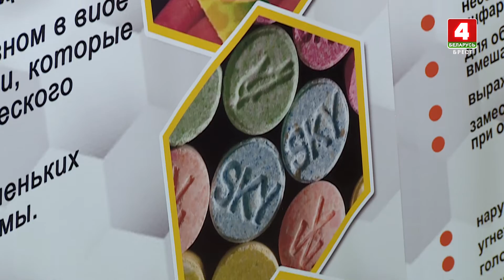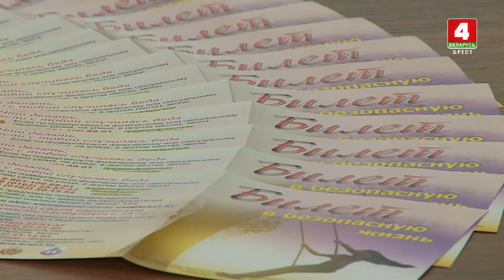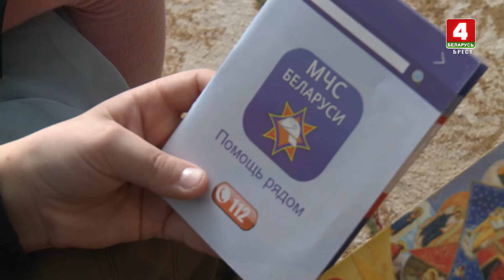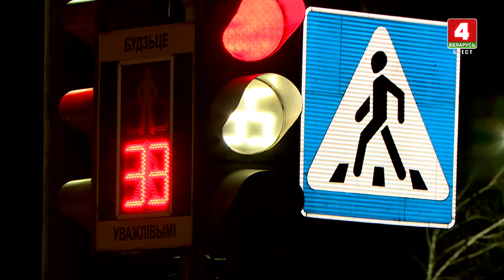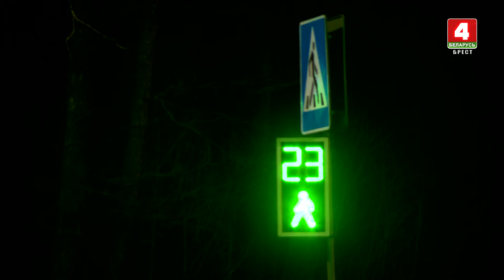Зона безопасности 03-03-20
В Брестской области растёт количество погибших на пожарах. Печальное лидерство удерживает Ивановский район. Только с начала года уже погибло 7 человек.

Количество преступлений связанных с наркотиками, среди подростков за 2019 год в сравнении с предыдущим, снизились почти на 50%. И всё же проблема остается актуальной.

В военном комиссариате Бреста и Брестского района прошло открытое выездное заседание над "уклонистом" от призыва на срочную военную службу.